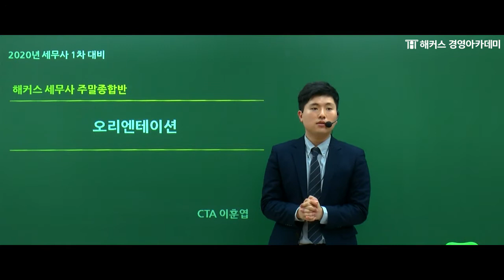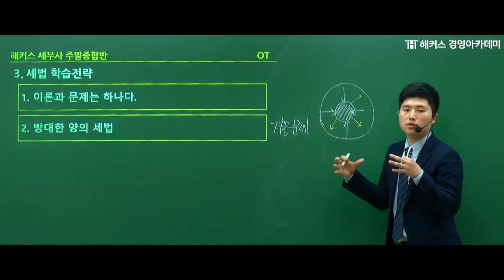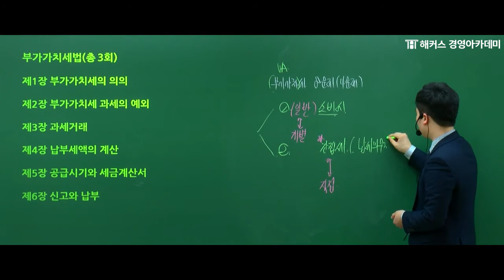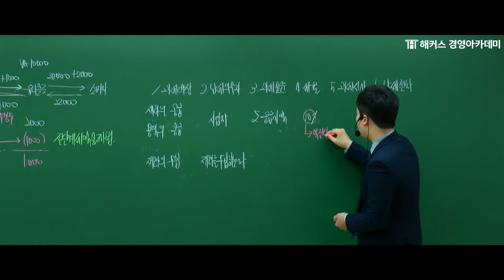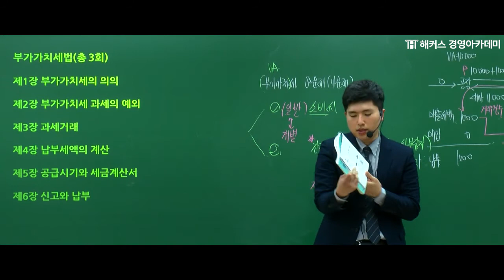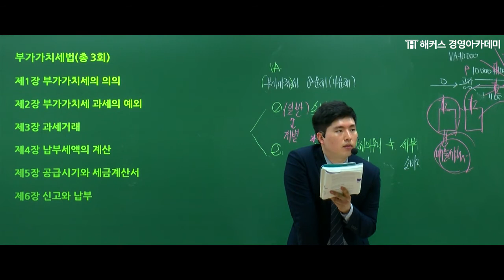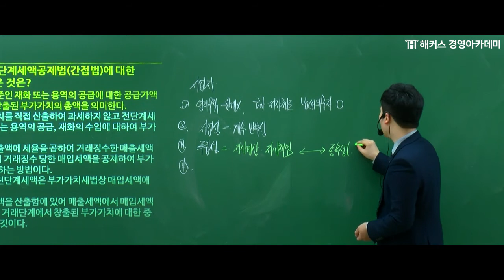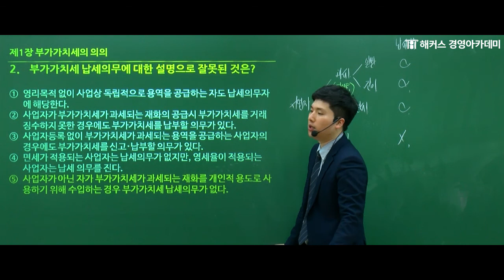[해커스 세무사] 세무사 입문 - 세법 - OT / 부가가치세의 의의 _ 이훈엽 교수님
세무사 시험, 기본부터 완벽하게 다지기
▶배수제한 없이 180일동안 무제한 수강!
해커스 세무사 입문무제한패스 퀴즈 참여하고 1만원 할인받기